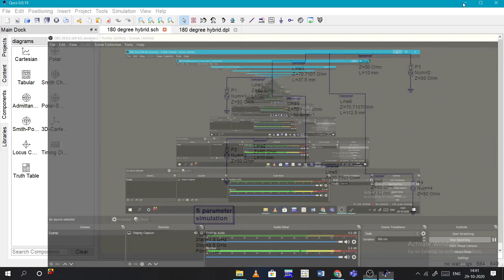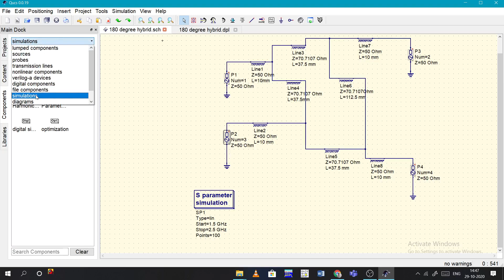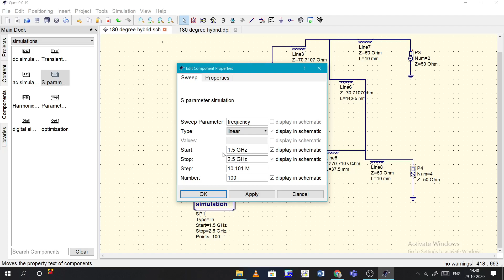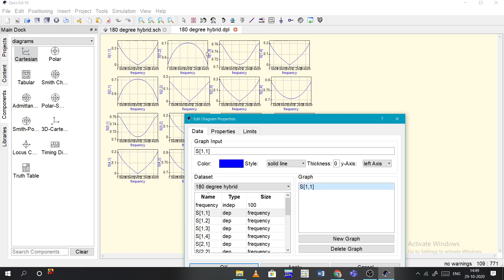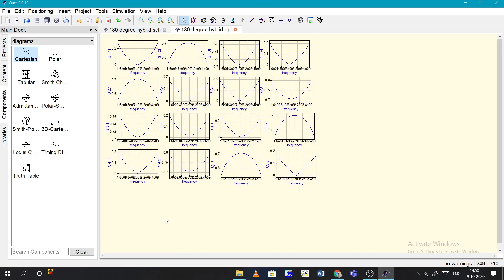180 degree hybrid || QUCS